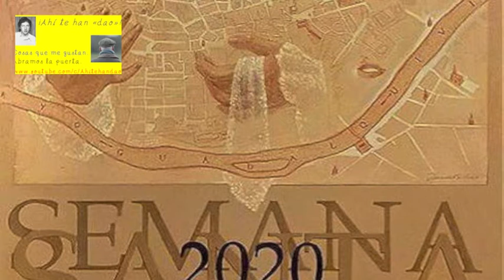Torres Simón: La música procesional y el complejo institucional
El 13 de enero de 2020 Francisco Javier Torres Simón reflexionó en el programa Gólgota (Sevilla Fútbol Club Radio) sobre el mediocre apoyo institucional a la música procesional.
Un saludo.